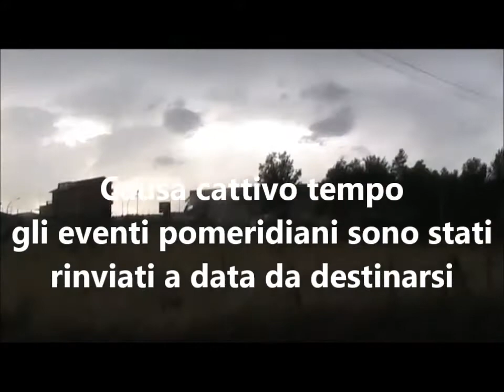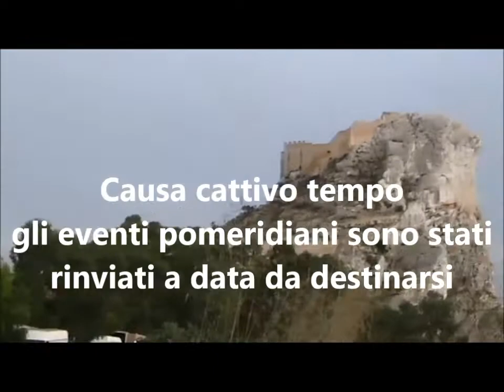Filmato Festa Castello 1 sett 2013 pomeriggio